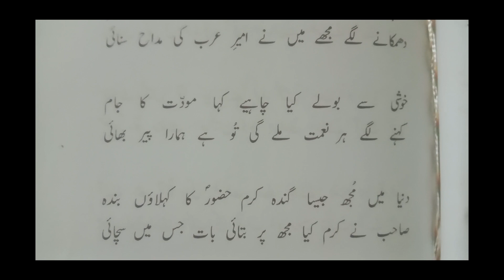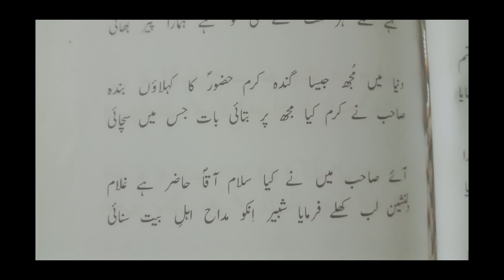New video movddat topic for 🌹 naat shareef 🌹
Book name movddat topic for 🌹 naat shareef 🌹
مودت محمد صلی اللہ علیہ وآلہ وسلم وآل محمد ۔ص۔